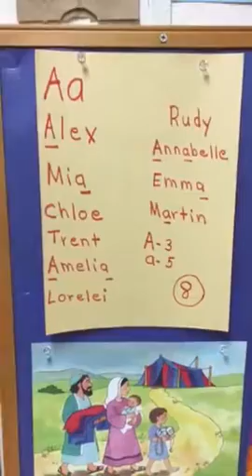Lorelei's School 2